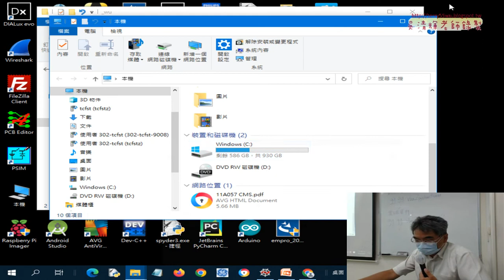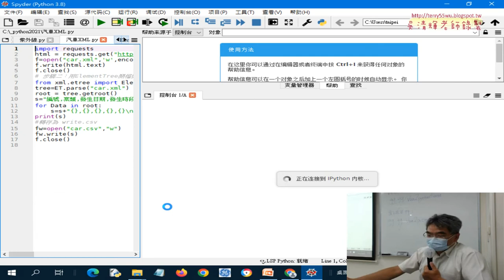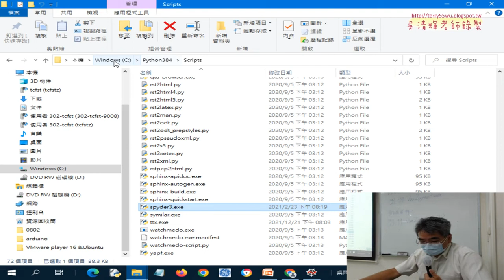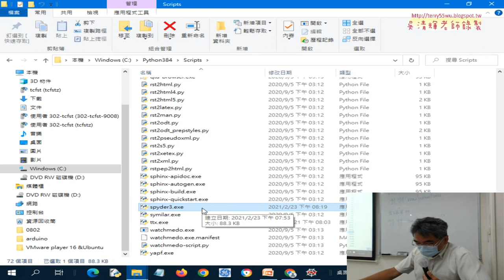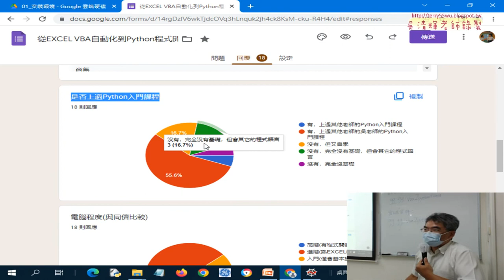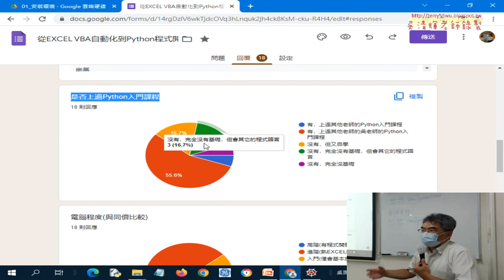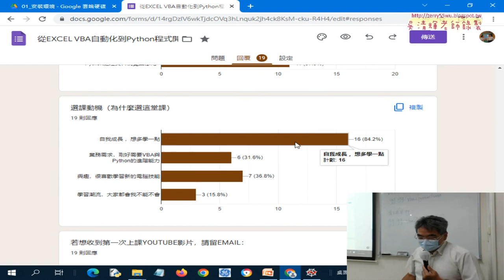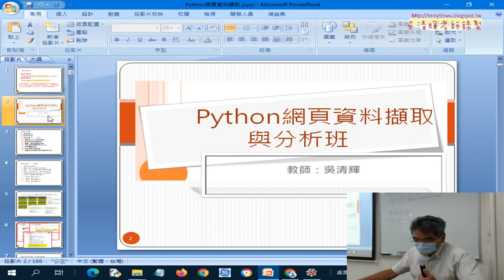01 問卷結果與課程介紹